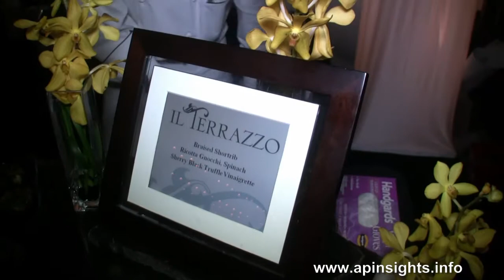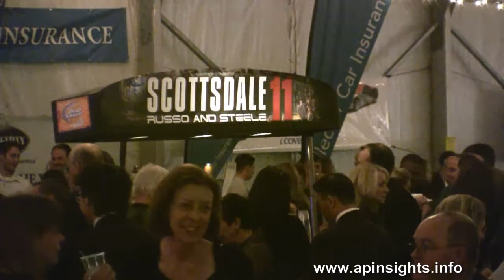Big Brothers and Big Sister Gala at Russo Steele Auction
www/.apinsights.info Wed night Gala for 750 people at $100.00 each. Great food, fun and music for all.
thanks Russo Steele.